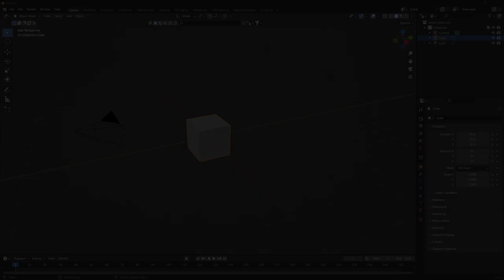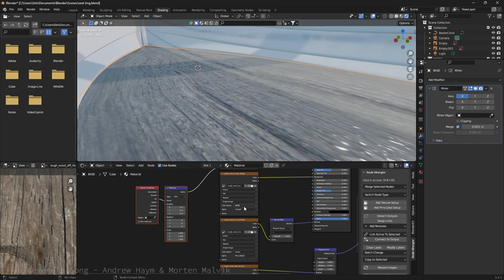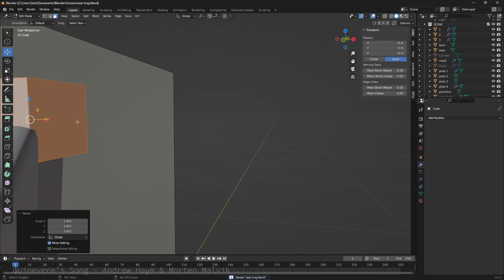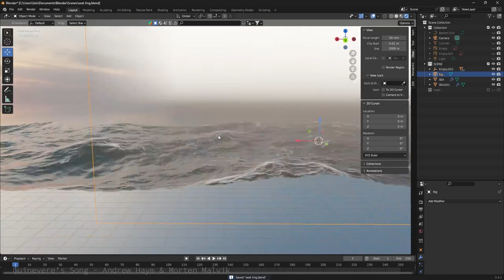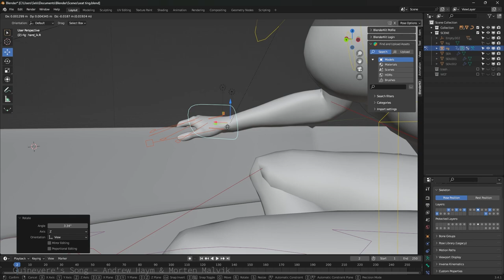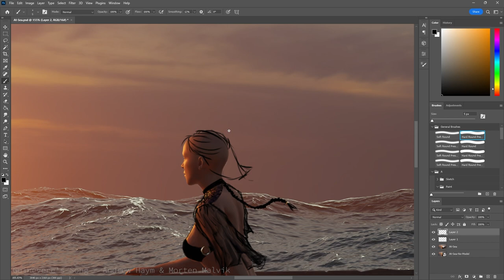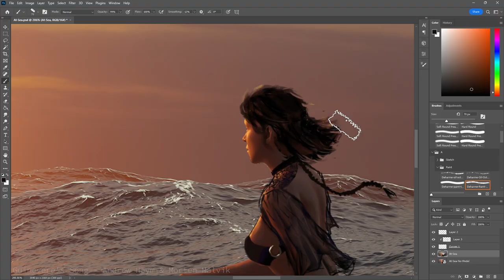AT SEA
AT SEA - Photoshop Painting Process